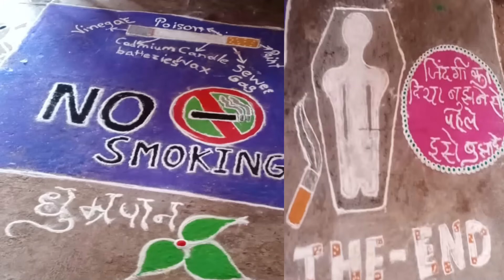@ रांगोळी स्पर्धा @ (सर्वोदय विद्यालय घाटनांद्रे)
तंबाखूमुक्त शाळा उपक्रम (१८ फेब्रुवारी २०२१)
श्री.बी.एन काळे